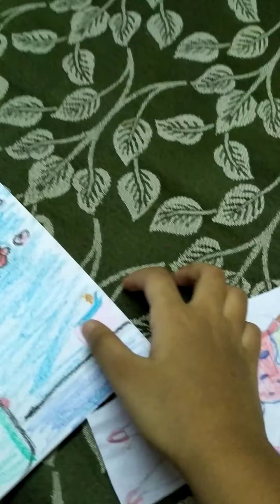Urvija playing self-made My Angela game(1)